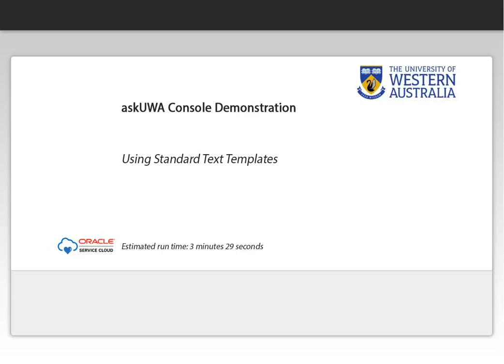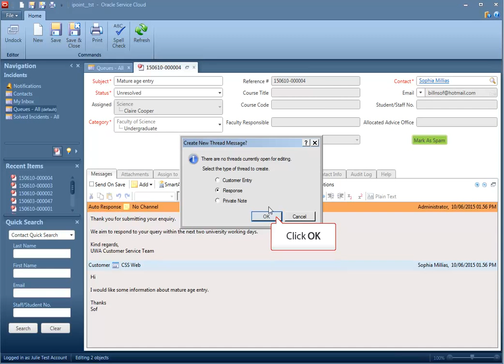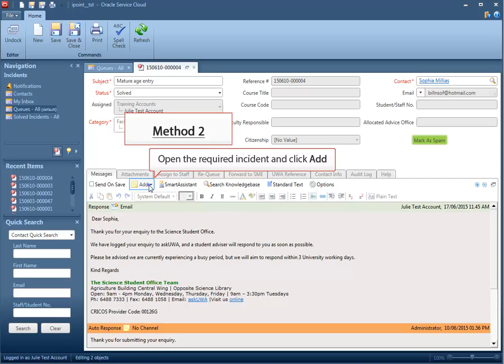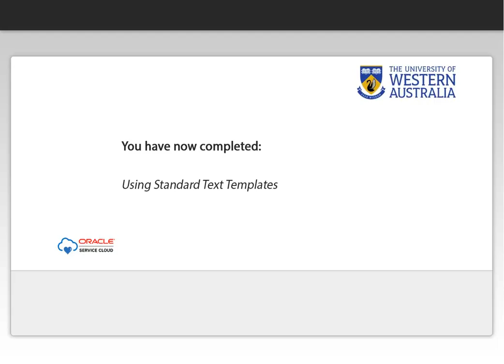Standard Text on askUWA